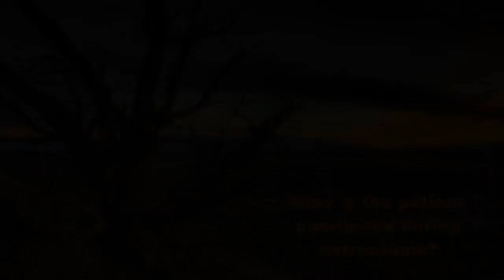Periodontal Disease in Dogs - Veterinary Dentist Explains BEST Time To Do Extractions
In this video, Dr. Brett explains the BEST time to make an extraction for dogs with Periodontal Disease.

▶Know When to Do Extractions in Veterinary Dentistry for Periodontal Disease in Dogs

▶Dr. Brett Beckman and his team of Veterinary Dental Practitioner Co-instructors provide veterinary dental RACE accredited CE courses and training classes to all veterinarians and technicians

Content owned and produced by Dr. Brett Beckman 2021